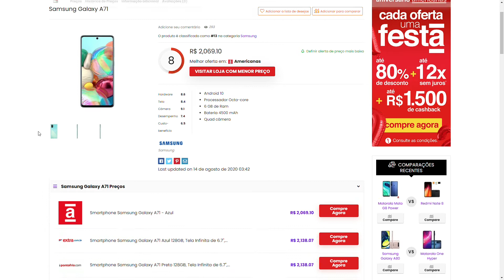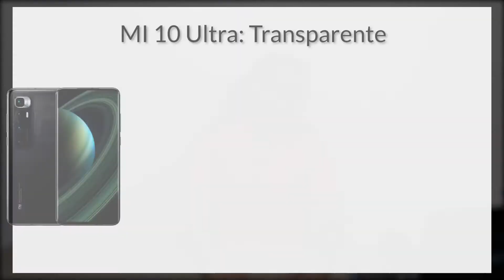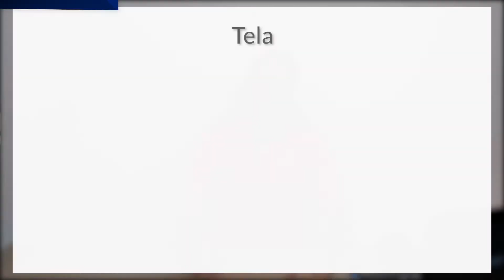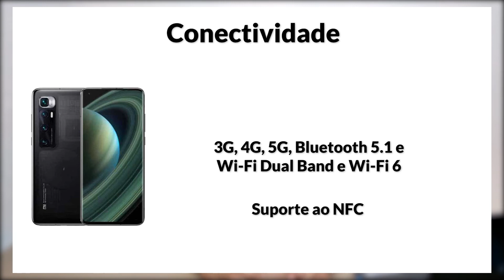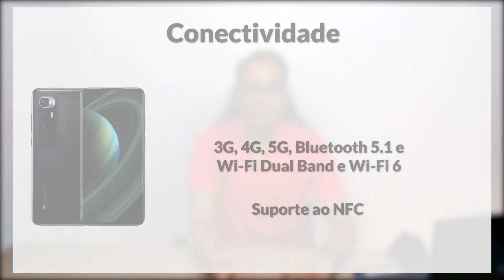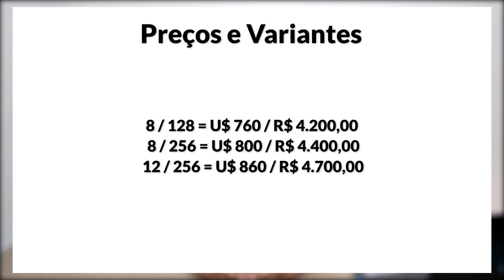Xiaomi Mi 10 ULTRA, o MONSTRO que Carrega Rápido, Top 1 em Câmera e mais... Todas as Specs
Neste vídeo: Todas as especificações do Xiaomi Mi 10 Ultra, desde câmeras preço e bateria.